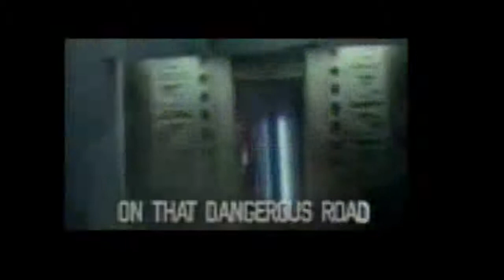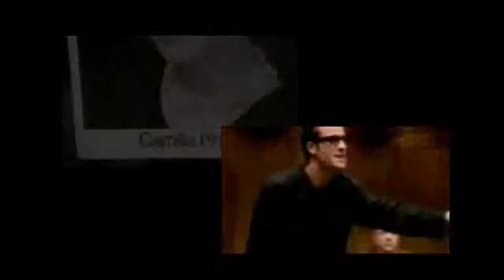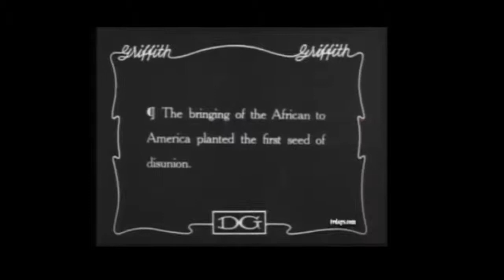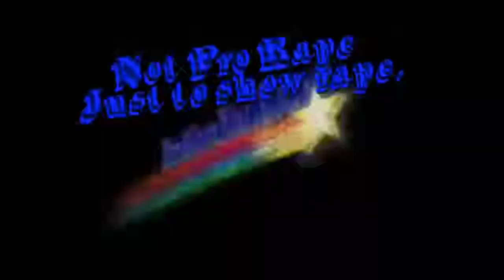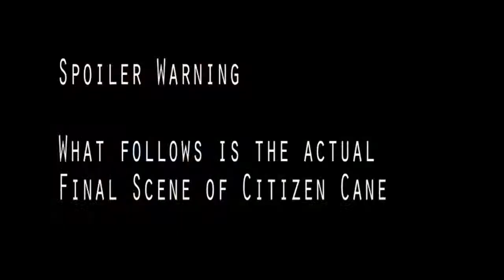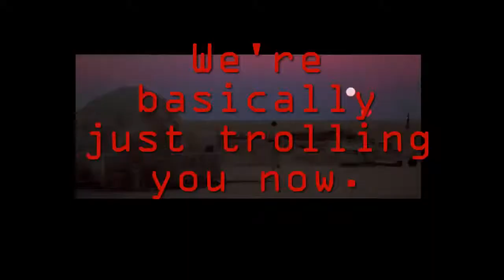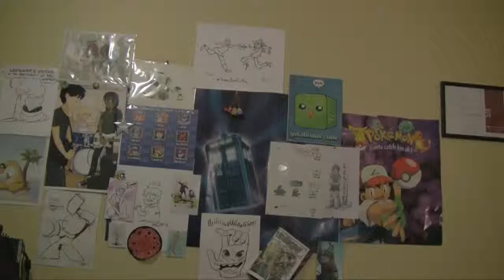5 or Possibly 6 Awesome Films Nobody Needs to Watch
5 or Possibly 6 Awesome Films Nobody Needs to Watch

Film Discussion with the SuperSpeersBrothers!

MoviesmoviesmoviesmoviesmoviesFINECINEMAmoviesmovies!

The Super Speers Brothers are:
Blake Speers
Yuri

All film clips are property and copywrite of their original owners. The SuperSpeersBrothers make no claim toward ownership of any of the audio or video presented herein. This video is for educational and entertainment purposes only and not for profit.

Lunar Whale 8-bit Remix
by Emeraldo the Dragon

Other Music from OCRemix.org.